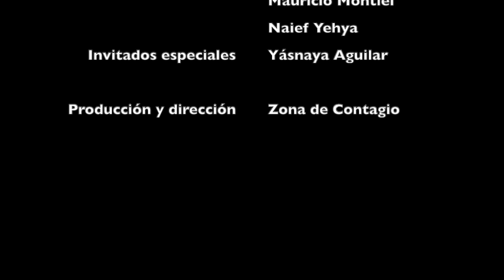Zona de Contagio 11 - Censura en redes sociales con Mauricio Montiel, Mariana H y Naief Yehya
Sin embargo, existen intereses privados y específicamente políticos que intentan acallar e incluso censurar voces dispuestas a practicar una postura crítica.

Invitado especial: Yásnaya Aguilar